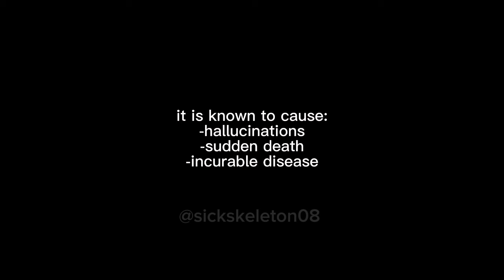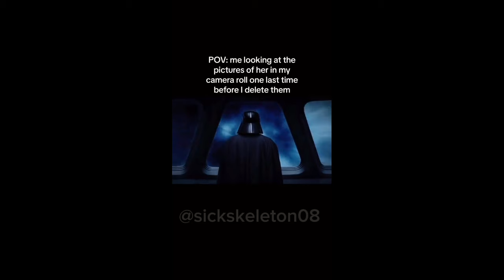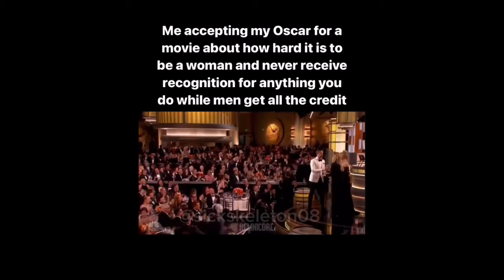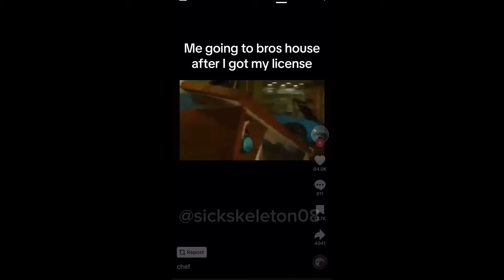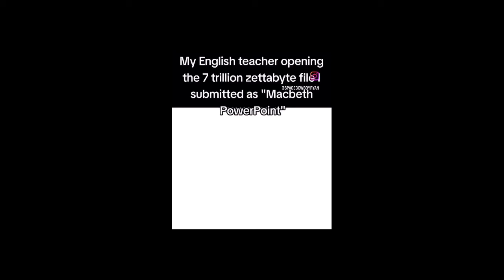offensive memes try not to laugh v10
instagram if you need your clip
removed, if I missed giving credit, or if I
unintentionally used it without your
permission. (@sickskeleton08)